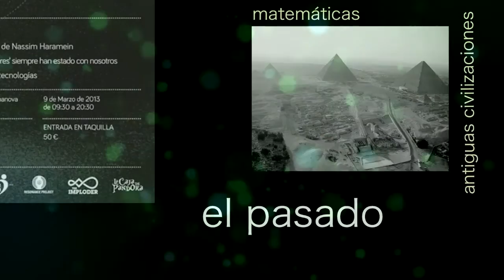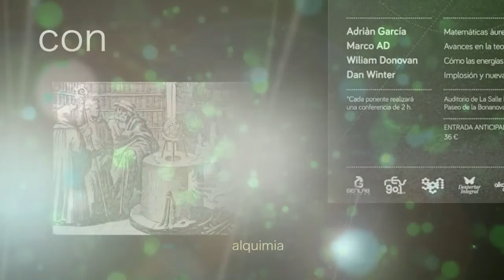Question time with Dan Winter, Wilian Donovan, Adrian Garcia, Marco AD - 2013 COGNOS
July 21, 2018 - Next Nassim Haramein conference in Barcelona, available in person and Live Online Streaming.

Dan Winter, Wilian Donovan, Adrian Garcia , Marco AD , give us their vision to different questions from the audience .

COGNOS remains committed to a paradigm shift through a vision that transcends the current scenario. The moment of deep social crisis of values ​​which we live , is largely due to the lack of consciousness of the human being as a collective entity . We have distanced ourselves from all those values ​​that made us feel part of a whole, the magnificent dynamic system that is the cosmos.

Luis Palacios, Ivan Pandora, Yolanda Soria, Dani Pandora Tote.

                         skype: biodescodifica -t -luis

                                   skype: biodescodifica -t- yolanda

BIODESCODIFICA -T

SPECIALIZED CONSULTING INTERNATIONAL ON LINE ( ​​SKYPE )

SPECIALISTS :
BIODESCODIFICACION BIONEUROEMOCION - CP1 -CP2 -CP3 -CP6
NLP
Ericksonian Hypnosis
PSYCH -K
YUEN METHOD
Saama
Pranic Healing Psychotherapy PRANIC
METHOD APH
Akashic Records
ThetaHealing
TAROT AND CANALIZACION
REIKI
ART ZAHORI
THE CODE OF EMOTION

MEMBERS OF THE PRODUCTION OF AUDIOVISUAL PANDORA'S BOX

MEMBERS OF THE SPANISH ASSOCIATION BIONEUROEMOCIÓN